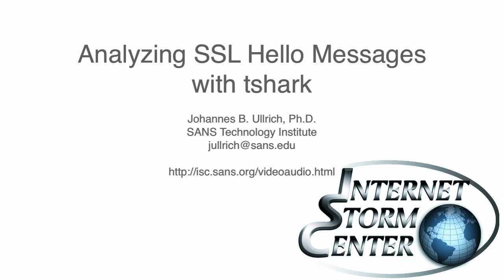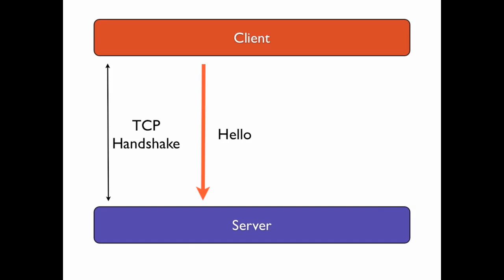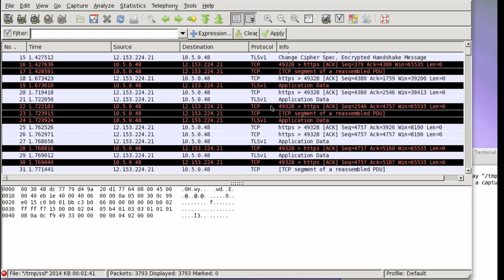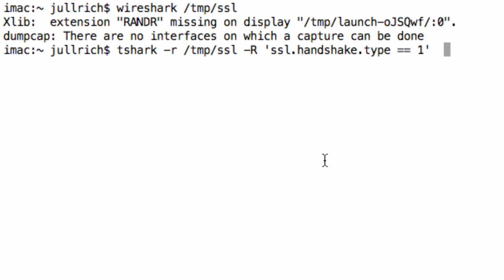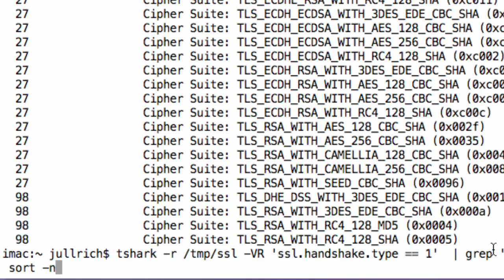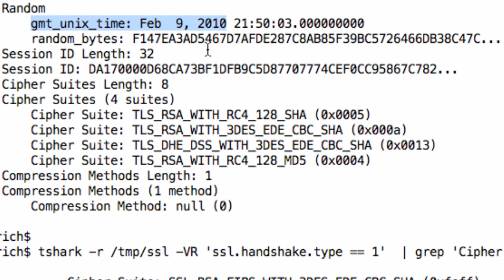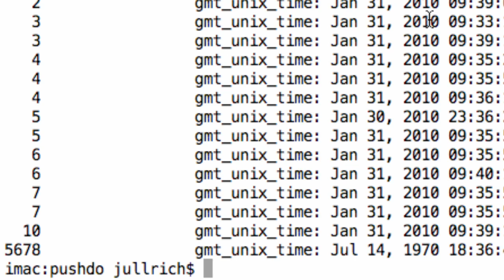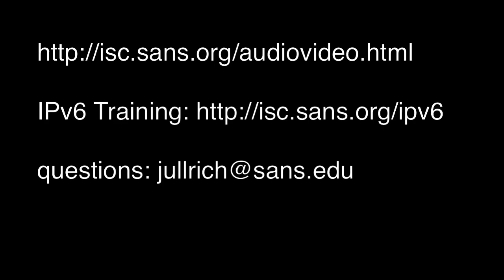SSL Analysis With tshark